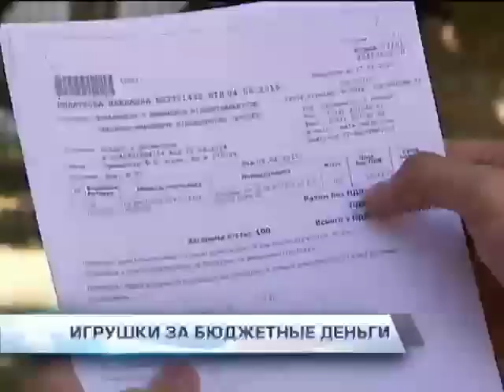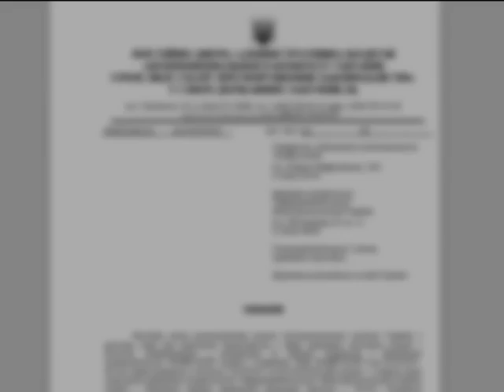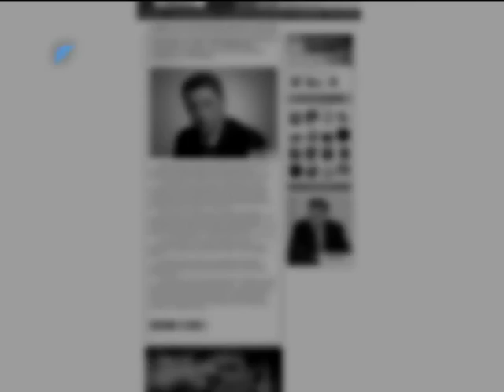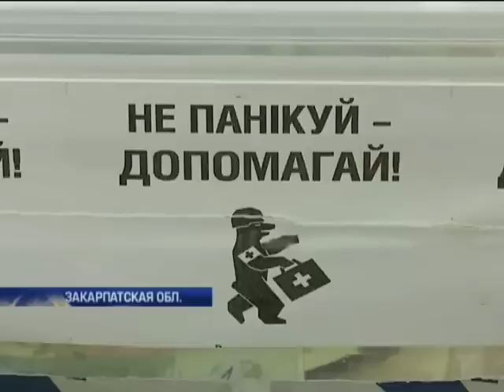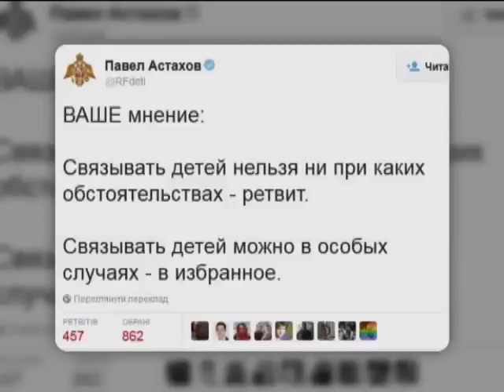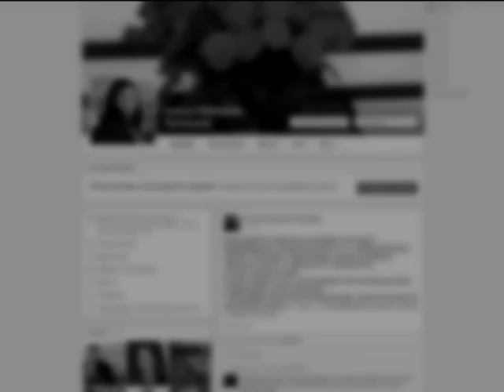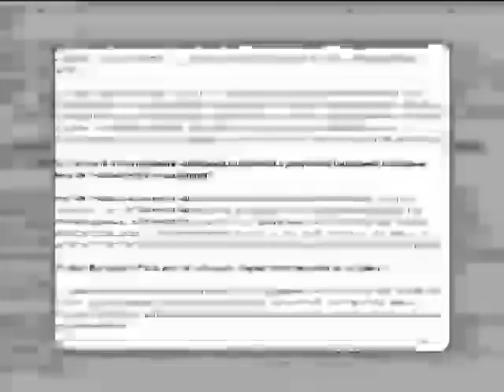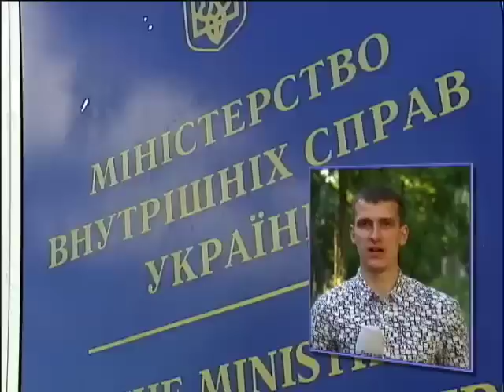Подробности, выпуск за 7 июля 2015 года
Смотрите в этом выпуске: Громкий процесс после громких задержаний. На нары или на свободу - куда из зала суда отправятся погоревшие на миллионах и бриллиантах прокуроры. Золотые гаджеты. Минюст накупил себе дорогих игрушек, которые в огне не горят и в воде не тонут. Плечи волонтёров всё вынесут? Как военные комиссары перекладывают на них самую неприятную работу.